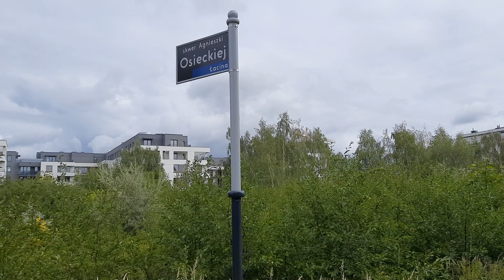Skwer Agnieszki Osieckiej w Poznaniu, 21 września 2022 roku